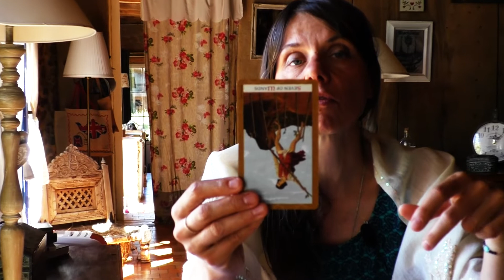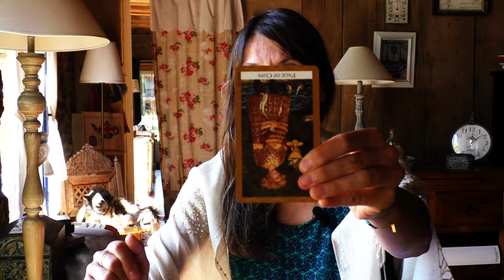Comment rencontrer quelqu'un quand on est Balance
Chère Balance, voici votre mode d'emploi de la rencontre amoureuse, en bilan pour 2022 et en perspective pour 2023...